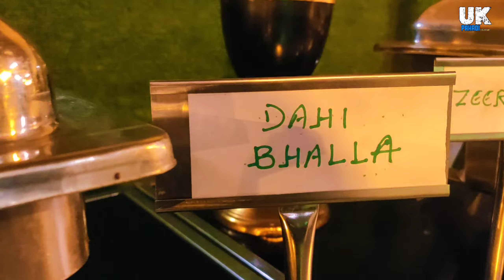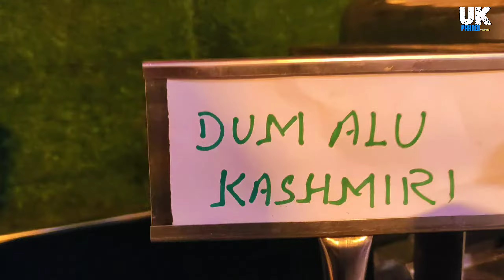पहाड़ी कि शादी कि बात कुछ और हैँ |Marriage Celebration|राजेश & पुष्पा 28/11/2022|हैप्पी life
सभीप्रियजनों को मेरा नमस्कार 🙏🙏🌹दिए गए लिंक पर किल् क करके इस Video का आनंद लीजिए,, 🙏🙏
,, ज्यादा से ज्यादा शेयर कीजिए,,
,,आपने कमैंन्ट्स जरूर दीजिए,,
अपना आशीर्वाद, सहयोग देकर इस VIDEO का आनंद लीजिए,,

Lost of 👍♥️♥️♥️♥️♥️